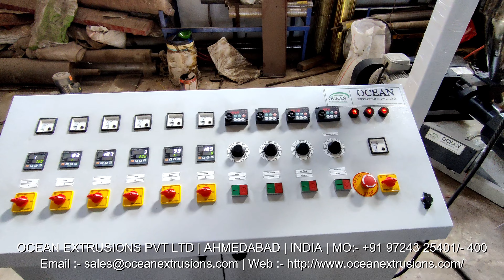Monolayer Blown Film Machine